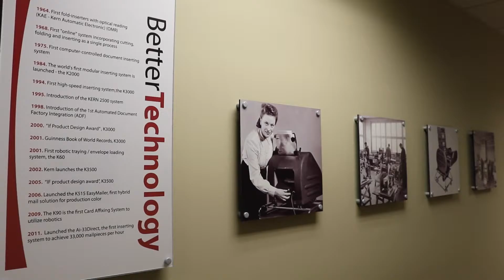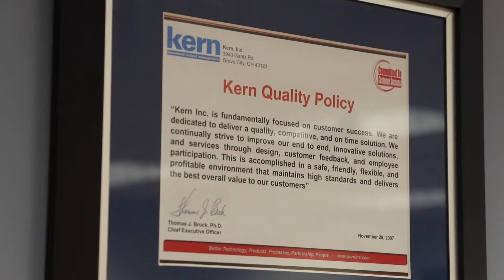2015 Torch Awards for Ethics Recipient - Kern, Inc.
Better Business Bureau of Central Ohio